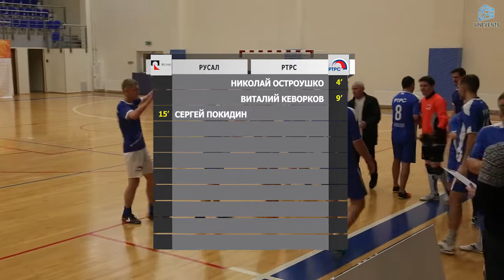РУСАЛ - РТРС (02-12-2018)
"Кубок Конференции А - 2018". Бронзовый розыгрыш.